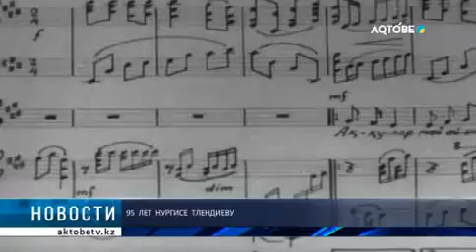95 ЛЕТ НУРГИСЕ ТЛЕНДИЕВУ